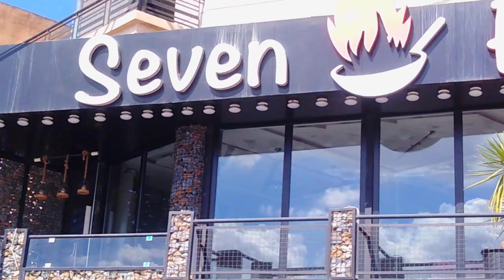مطعم جميل بكاريدي و ديكور فريد من نوعه😱RESTAURANT NICE DECORATION